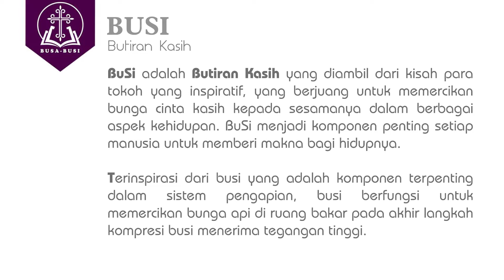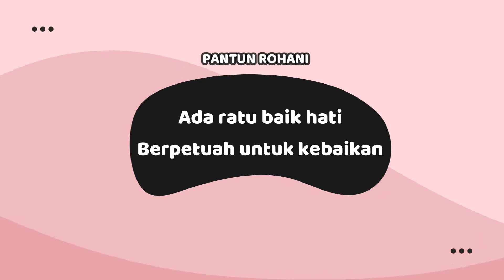TAHUN C: Hari Minggu Adven III, Minggu Gaudete (Ungu/Pink), Lukas 3:10-18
SANTUY​​​​​​​                                SAN-tai, berpan-TUY rohani